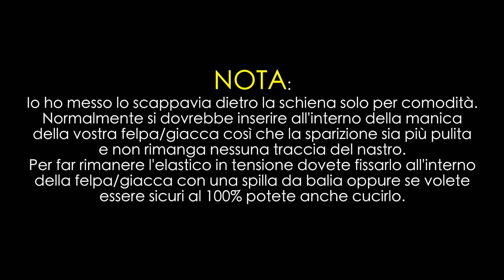MAGIA FACILE PER STUPIRE GLI AMICI A NATALE - SPIEGAZIONE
Oggi vi spiego una magia da fare a Natale per stupire i vostri amici e i vostri parenti. Servono carte, un fiocco, un pacco regalo, e un po' di magia. Divertitevi!

➜ ALEXMAGIX

ATTREZZATURA:
CAMERA PRINCIPALE SENZA OBIETTIVO
CAMERA PRINCIPALE CON OBIETTIVO
VLOG CAMERA
ACTION CAMERA
MICROFONO SEMI PROFESSIONALE
MICROFONO PROFESSIONALE
SCHEDA SD
COMPUTER PER MONTARE VIDEO